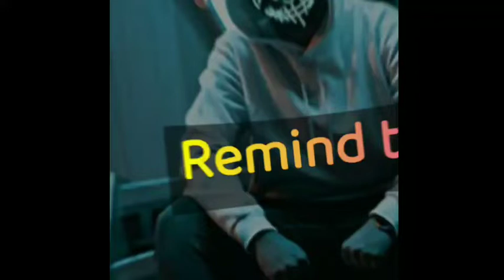boys attitude status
we are making status for share our fillings. af you want status video more please support us.

presenting - Emotional Whatsapp Status Video in Bengali, Sad whatsapp status video, Best heart touching lines, Heart touching status, Bengali sad status, quotes about life, emotional status bangla , Bangla sad status,

 It is made only entertainment purposes,